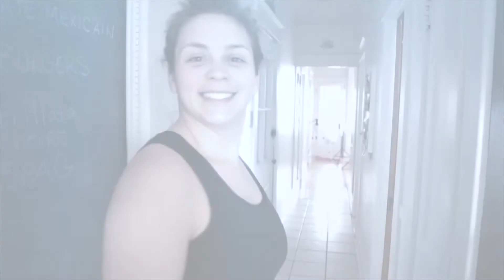Yoga prénatal - Trimestres 1-2-3 - Routine sur ballon - 13 min - Yoga avec Midorie (en français)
Pendant la grossesse, le ballon est un super outil à avoir à portée de main. En plus de procurer plein de bienfaits physiques (soulager le dos, ouvrir le bassin, etc.), le ballon permet de ressentir un effet de légèreté et de bercer bébé. Bon pour le corps et pour l'esprit!

Je vous propose donc une petite routine rapide et toute simple à faire, que vous soyez au début ou à la fin de votre grossesse. Namasté!

Accessoires :
- Un ballon, évidemment!

Niveau : Tous

***Consultez toujours votre médecin avant d'entreprendre un nouveau programme d'exercice, surtout si vous êtes enceinte.***

AVERTISSEMENT ET LIMITATION DE RESPONSABILITÉ

En vous inscrivant et en participant volontairement à des séances de Yoga avec Midorie, vous exprimez, par la présente, votre compréhension, votre connaissance et votre consentement de ce qui suit : Vous serez impliqué dans des activités physiques et, comme avec toute activité physique, il y a un risque de blessure; Vous reconnaissez qu’avant de participer à des cours de yoga, vous devez préférablement vous assurer, auprès d’un professionnel de la santé, que votre condition physique vous permet d’y participer de façon sécuritaire; Vous participez de façon volontaire et le faites à vos propres risques; Vous libérez entièrement Yoga avec Midorie et Midorie Villeneuve Chassé de toute réclamation ou poursuite pour des blessures, morts, dommages matériels, perte, ou autre responsabilité de toute nature découlant directement ou indirectement de votre participation à une séance de yoga avec elle.